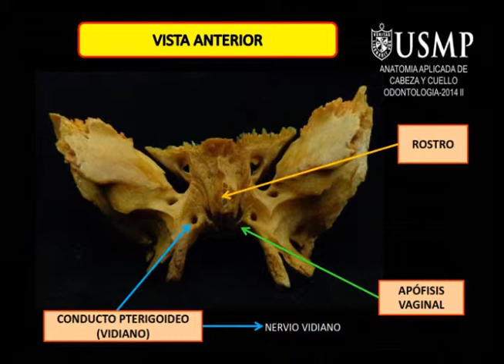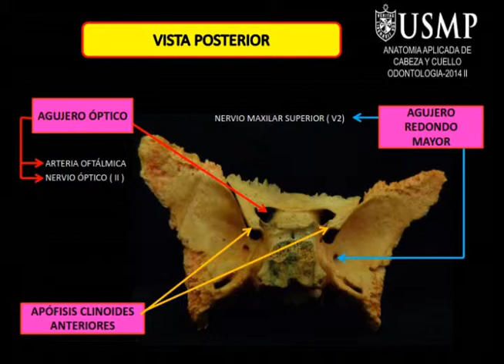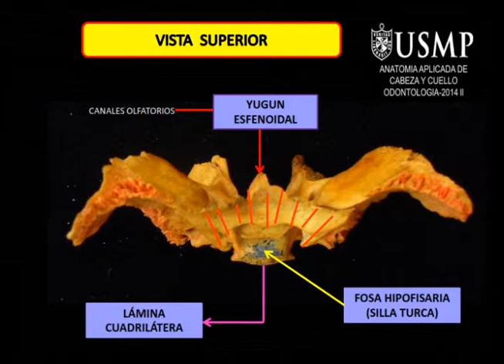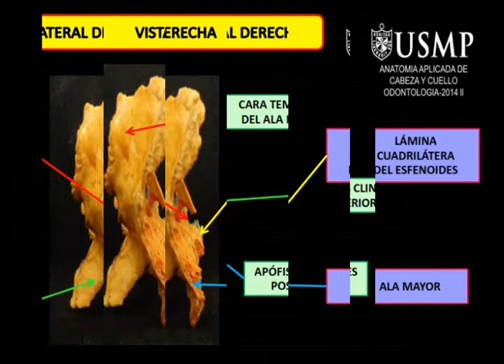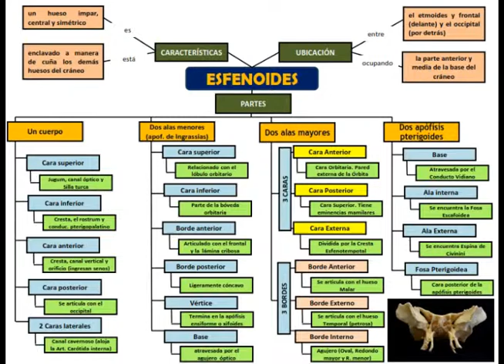H. ESFENOIDES. ODONT.ANAT. APL. USMP.F.NORTE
Descripción anatómica del hueso esfenoides. vídeo realizado por alumnos de Anatomía Aplicada Asesor Dr. ROMÁN.